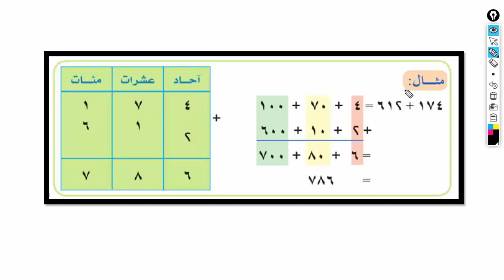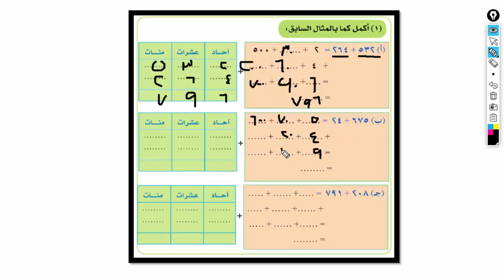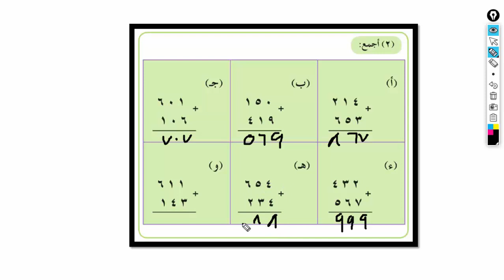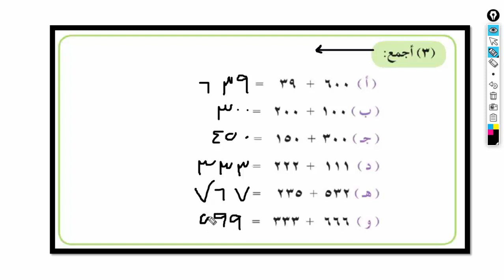جمع عددين | ثانية ابتدائى | ترم أول | رياضة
ما تنسوش تنضموا لنا فى جروب تانية ابتدائى